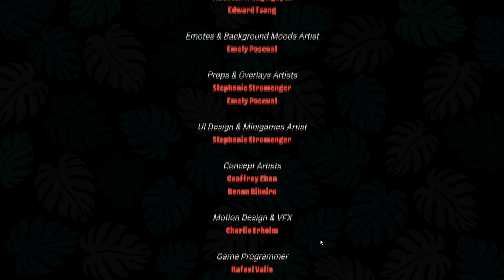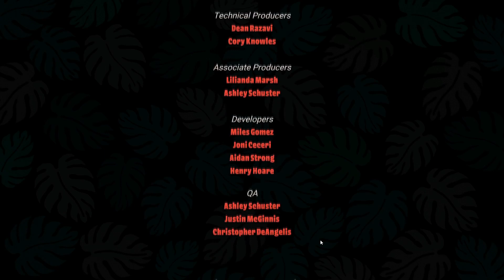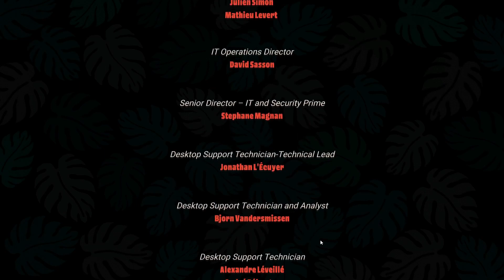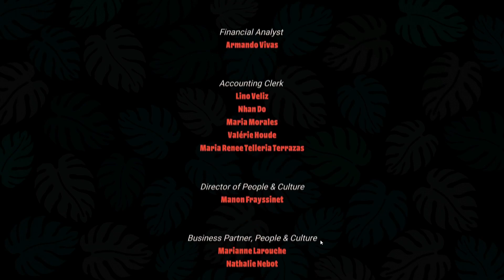BITTERSWEET | Hooked on You - Part 9 (Finale!!!!)